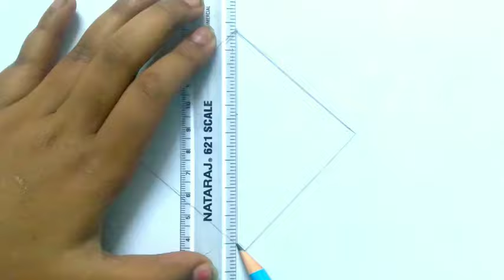उत्तरायन पर पतंग का चित्र बनाना सीखें || How to Draw a Kite very easy step by step || Kite Drawing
उत्तरायन पर पतंग का चित्र बनाना सीखें || How to Draw a Kite very esey step by step || Kite Drawing

Namaskar dosto aaj ki video me mane Kite ko draw
kiya hai step by step very easy ummid hai ki ye video
apko pasnd aayegi happy uttrayan dosto. Thank you
9

Your Quarries
how to draw kite step by step
पतंग का चित्र बनाना
how to draw a kite step by step
kite drawing step by step
how to draw kite
draw a kite step by step
पतंग का चित्र बनाना सीखें
how to draw a kite step by step easy
पतंग बनाने का तरीका
how to draw kite very esey step by step
how to draw a kite
how to draw a kite very easy step by step step by step drawing
how to draw a kite step by step (very easy)kite drawing
easy drawing
easy kite drawing
kite drawing easy
makar sankranti drawing
scenery drawing
draw kite easysimple drawing
uttarayan
patang ka chitra kese banaye aasani se
2019 uttarayan
patang kaise banate hai
patang ka chitra banana sikhe aasani se
akhbar ki patang kaise banaye
uttarayan kite flying
uttrayan special
makar sankranti drawing step by step
how to draw makar sankranti
sankranti drawing
how to draw makar sankranti drawing
how to make makar sankranti drawing
makar sankranti
makar sankranti drawing hard
makar sankranti drawing simple
makar sankranti drawing sketch